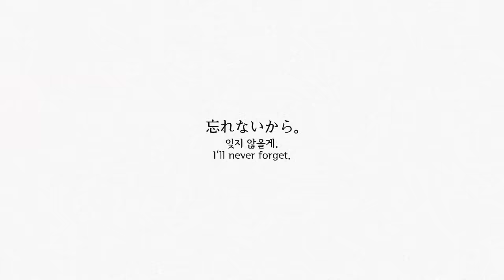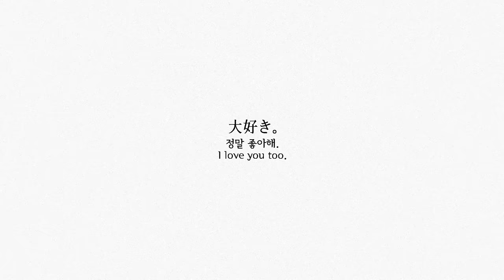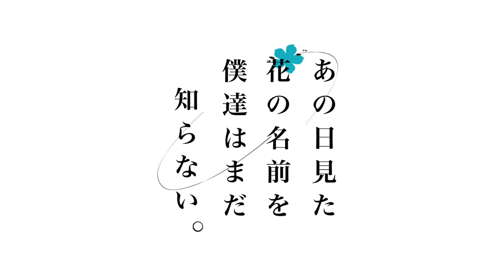Secret Base ~Kimi ga Kureta Mono~ ┃Cover by Raon Lee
* Amazon mp3

☞ The romaji lyrics are below.

※If you listen to music too loud, it can hurt your ears and cause hearing problems.
※Please avoid bad words.

Vocal & Chorus & Video :: Raon Lee 이라온
Mixed & Mastering :: Taramaxu 타라맛스
Song Title :: Secret Base 〜君がくれたもの〜 (네가 준 것, Kimi ga Kureta Mono)
Artist :: ZONE
Anime :: 그날 본 꽃의 이름을 우리는 아직 모른다 (Anohana: The Flower We Saw That Day, ano hi mita hana no namae o bokutachi wa mada shiranai, あの日見た花の名前を僕達はまだ知らない。)

Thank you for your listening :)

▶ English lyrics ◀

Kimi to natsu no owari shourai no yume
Ooki na kibou wasurenai
Juunen-go no hachigatsu mata deaeru no wo shinjite
Saikou no omoide wo...

Deai wa futto shita shukan kaerimichi no kousaten de
Koe wo kakete kureta ne "Issho ni kaerou"
Boku wa terekusasou ni Kaban de kao wo kakushi-nagara
Hontou wa totemo totemo ureshikatta yo

Aa Hanabi ga yozora kirei ni saite Chotto setsunaku
Aa Kaze ga jikan to tomo ni nagareru
Ureshikutte tanoshikutte Bouken mo iroiro shita ne
Futari no himitsu no kichi no naka

Kimi to natsu no owari shourai no yume Ooki na kibou wasurenai
Kimi ga saigo made kokoro kara "Arigatou" sakende 'ta koto shitte 'ta yo
Namida wo koraete egao de sayounara Setsunai yo ne

Aa Natsuyasumi mo ato sukoshi de owatchau kara
Aa Taiyou to tsuki nakayoku shite
Kanashikutte samishikute Kenka mo iroiro shita ne

Totsuzen no tenkou de dou shiyou mo naku
Tegami kaku yo Denwa mo suru yo Wasurenaide ne Boku no koto wo
Itsu made mo futari no kichi no naka

Kimi to natsu no owari Zutto hanashite Yuuhi wo mite kara hoshi wo nagame
Kimi no hoho wo nagareta namida wa zutto wasurenai
Kimi ga saigo made ookiku te wo futte kureta koto kitto wasurenai
Da kara kou shite yume no naka de zutto eien ni...